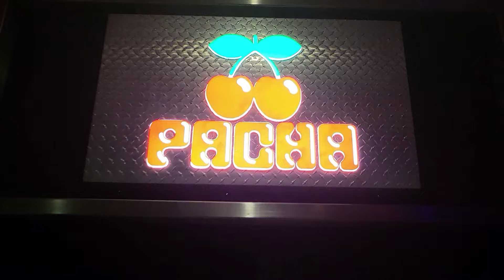What Do You Mean There's No Beach? | All-Inclusive Resort | RIU Tequila | Cancun | Playa del Carmen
What's up Spreezies! We traveled to Cancun (Playa del Carmen) to celebrate our 5 year anniversary in June. We spent 4 nights at the wonderful RIU Tequila which is a part of RIU properties and is and is an All-Inclusive Resort. Because we stayed on a RIU property, we also had access to the other RIU resorts that were near by. This is the 1st all-inclusive series we've posted on our channel and I will tell you we had an absolute blast!

In this video we are relaxing before we head back home as this is the last day of our trip. On this day we decided to enjoy everything that the resort had to offer and didn't offer. We wanted to explore more of the resort, try more of the specialty dining options, and you will see what we had to do to get to the nearest beach because the property we are staying on, does not have one attached to it. We also will provide a small recap of our stay here at the RIU Tequila and share our thoughts and feelings about this resort.

We hope that you enjoy all of our content from this series. We also would like to engage with you throughout our COMMENT feed, so feel free to tell us how you feel about our experience, ask questions, or interact with others and be sure to hit that LIKE button if you were entertained.